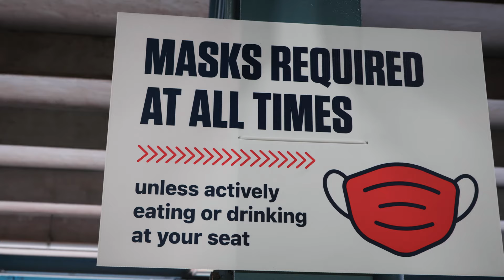Hens Are Back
It's been 610 days without Mud Hens baseball at Fifth Third Field.